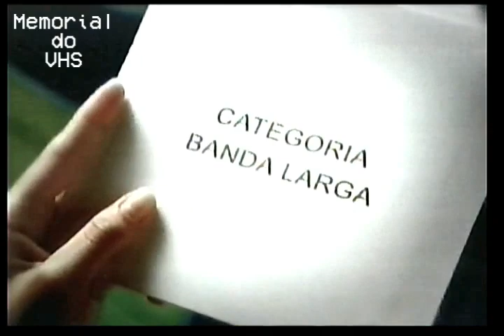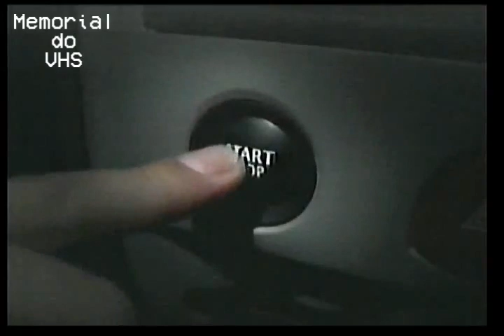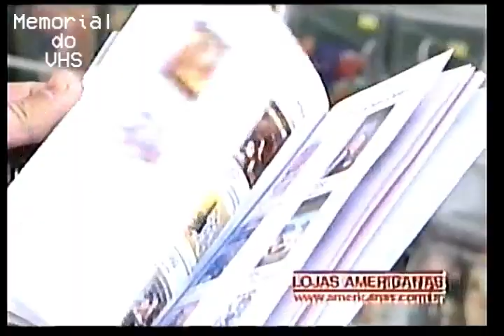Intervalo Oscar - 05/03/06 - TV Tem - Sorocaba/SP - Parte 2 de 6